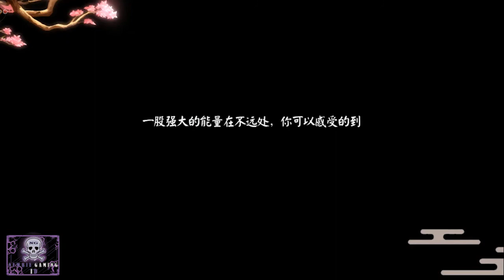Lagend of Swords - MMORPG Android Gameplay [CN]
►►► FEATURES ◄◄◄
1. Quality black technology, Xian Xia available tentacle screen.
More dynamic range and image details, 3D light effect, dynamic leap transmission, so that the picture is lifelike, Xian Xia beauty accidentally jumped to your arms.

2. Sword ferocious robbery, nine died of crossing the robbery system
Real life can not be robbed in the "Royal Swords Badlands" in the vent, thunderstruck plus body, crossing robberies immortal, unique system of crossing the robbery to see if you have the courage and luck to rob robber cents on God, Let the fairy enjoy their worship!

3. Freestyle athletic, happy envy of the fairy magic battlefield
Fairy fierce battle eight famine, regardless of good and evil, combat power is justice! Gang of war, camp battles, BOSS war, the new access to revenge system, only the rival endless rival, not find the enemy. Kill one sin, Tu Wanwei male!

4. Welfare Carnival, wonderful and exciting activities
Daily activities, time-limited activities, camp activities, weekly activities, a variety of burst-style games, cool to stop, pet test activities, bring your fairy pet together shame cents, break through it ~

5. The whole people to do the boss, the trading system trading freely
Free trading platform, freedom of trading, more explosive sales, low to buy high, in short supply, quickly pick up your handheld, easy to do "palm" cabinet now!
Put away

Web: -

IF YOU LIKE OUR WORKS, PLEASE SUPPORT WITH LIKE/ SHARE/ COMMENT ON OUR VIDEOS,, THANK YOU! :)